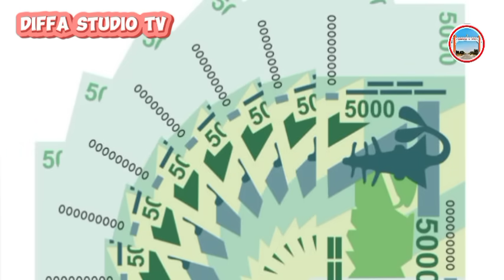Niger🇳🇪Macha Allah an fara bada sakomakon kudin da ake tara na CNSP general tciani sabon shugabanNgr